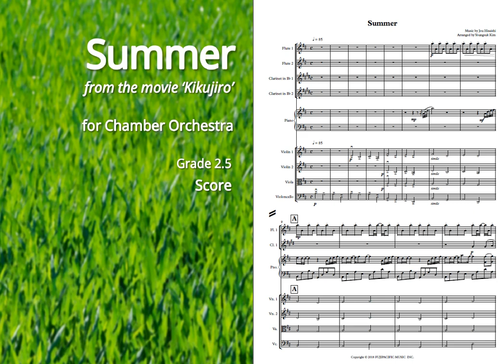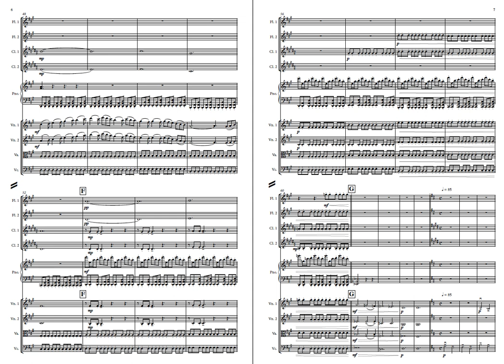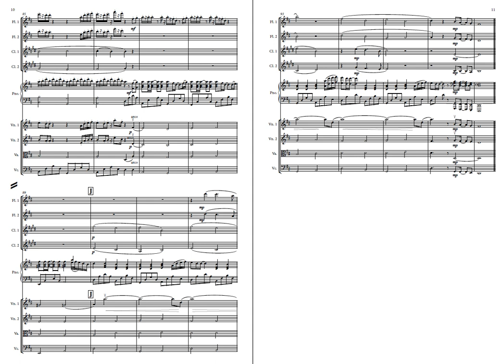Hisaishi Joe - Summer: Sheet music score arranged for chamber orchestra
히사이시 조 - Summer 오케스트라

포항공과대학교 오케스트라 동아리 '한울림'